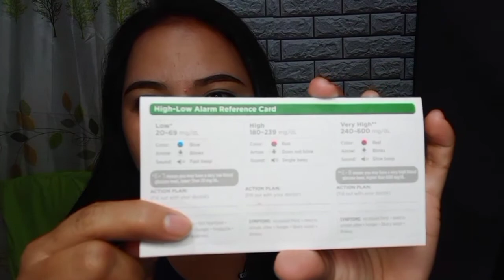HOW I TEST MY BLOOD SUGAR USING ONE TOUCH | TAGALOG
VLOG 38

LET'S SEE IG HOW I TEST MY BLOOD SUGAR AT HOME.